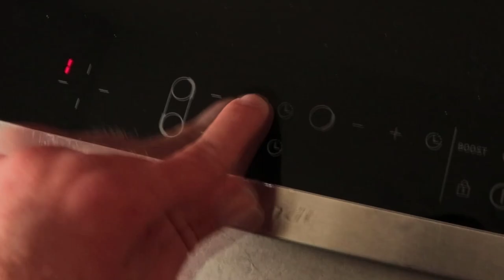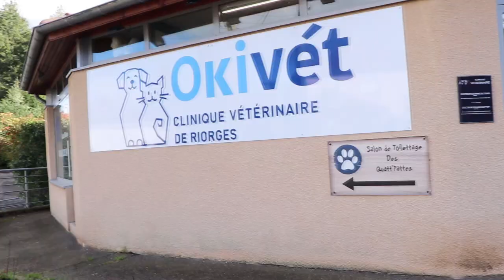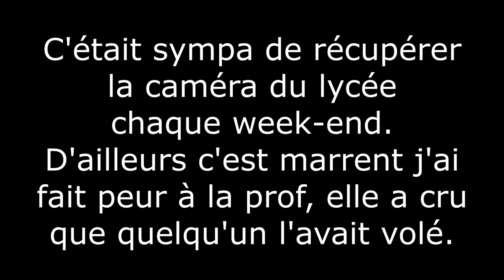Bon. Ça c'est moi.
Bon, après beaucoup trop de nuit blanche et de flemme cumulé, voilà enfin ce truc qui arrive.
A la base c'est un projet en cinéma, où on devait faire un documentaire personnel, donc il fallait que je trouve un truc à présenter autour de moi, moi, et que je le présente à ma manière et avec mes avis, moi, voilà, faut pas se faire chier dans la vie.

Le texte de la vidéo est dispo ici si jamais ça vous intéressent